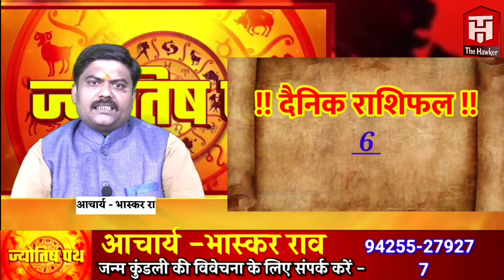दैनिक राशिफल 6 अगस्त 2022